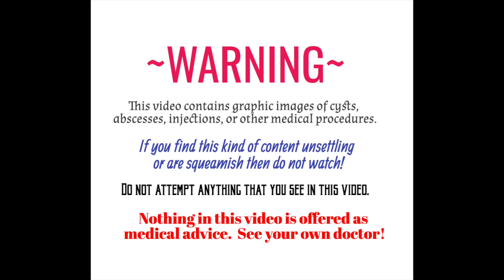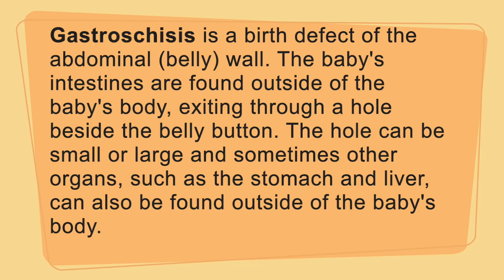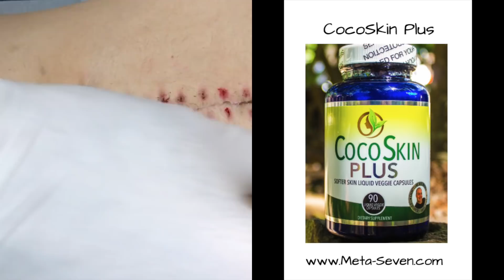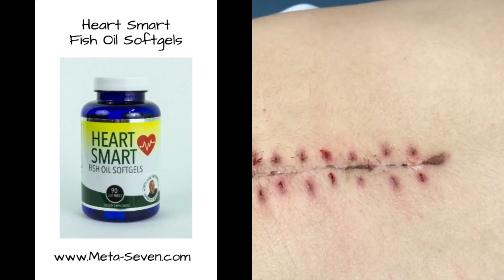Jesse Staple Removal, Gastroschisis!